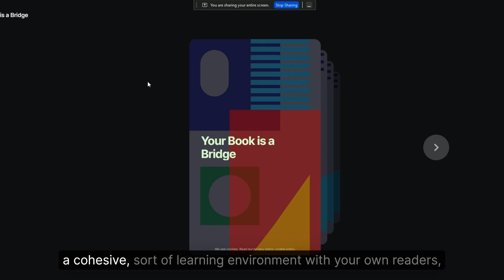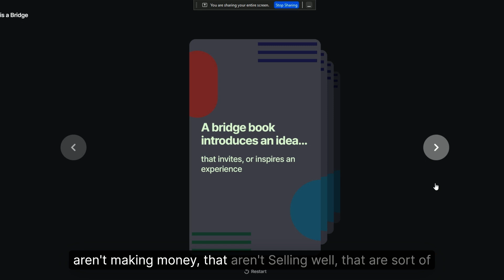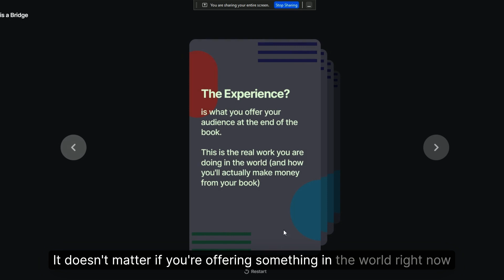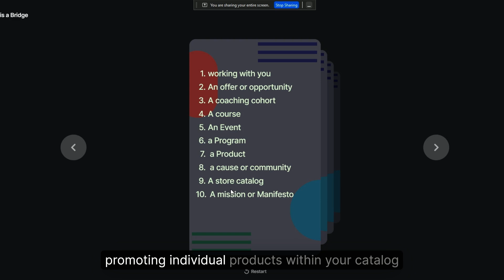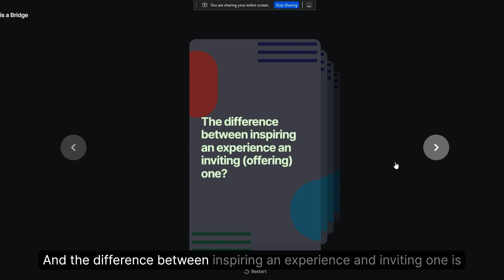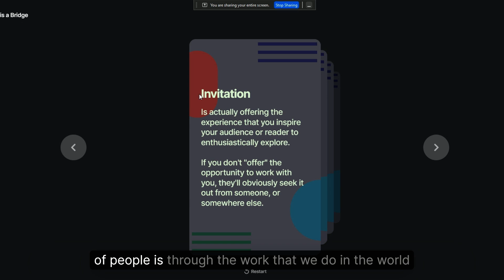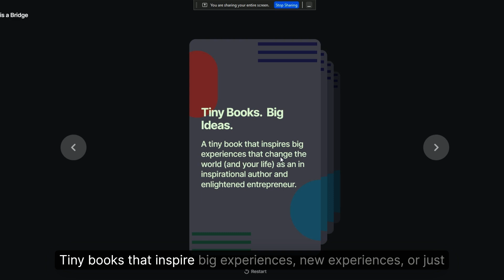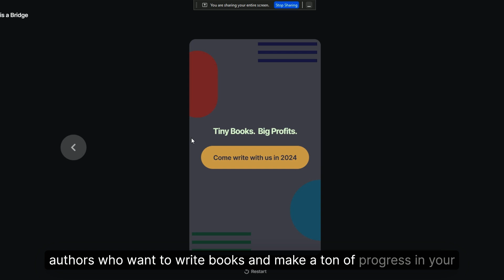#1 Rule to Write a Book That Makes Money in 2024 (Even if You Don't Sell a Ton of Books)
- Tiny Books.  Big Profits.  Join us.